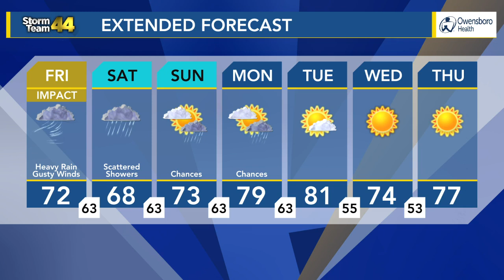IMPACT DAY: Soaking showers and strong winds Friday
It's a messy start to the morning with steady rainfall. Those damp conditions will continue through the day. Improvements will return late weekend.